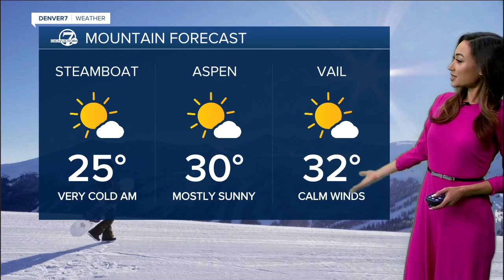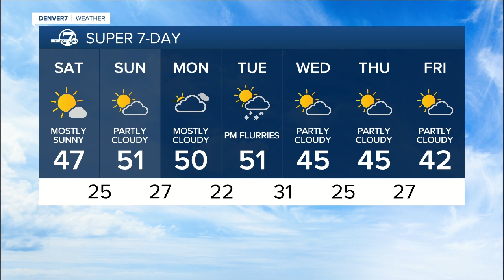Saturday morning forecast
Katie LaSalle has your Colorado forecast for the first weekend of 2021.